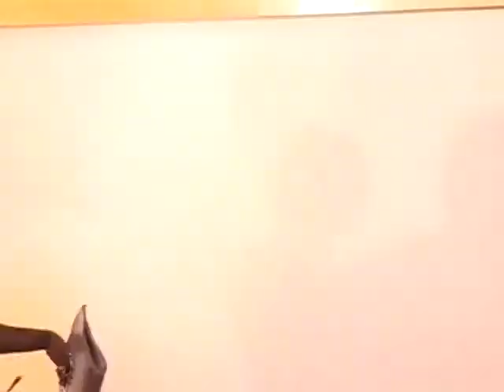BLACK JESUS 1 2017 Latest Full Ghanaian Asante Akan Twi Kumawood African Movies YouTube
good vides